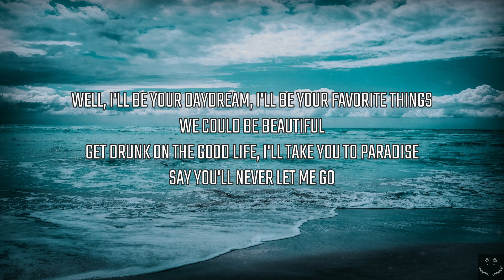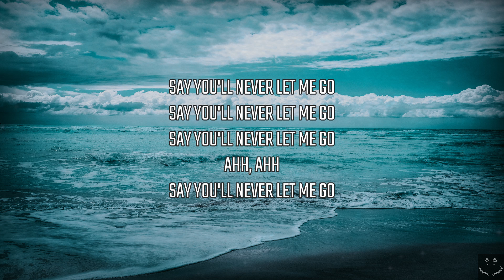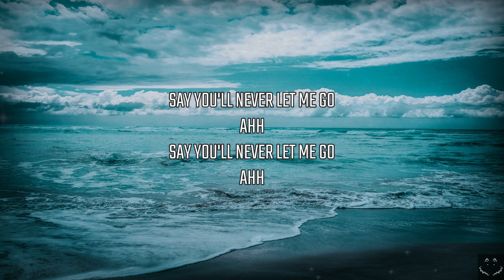The Chainsmokers ft. ROZES - Roses (Lyrics)